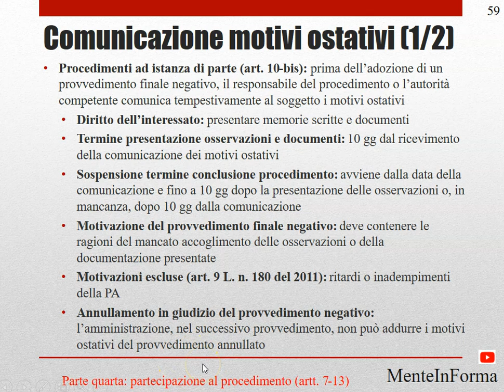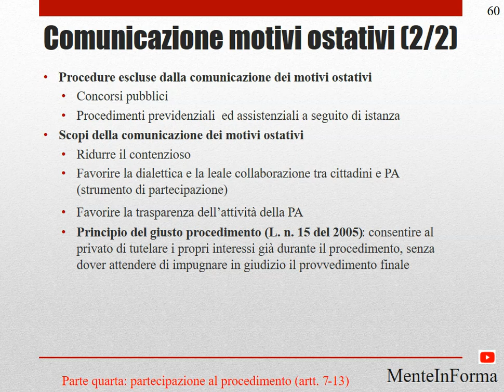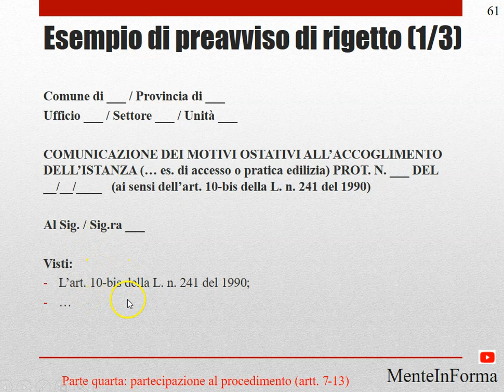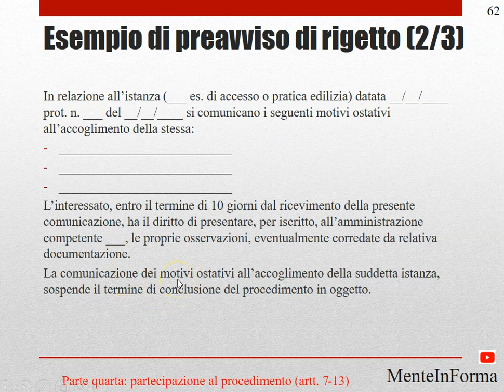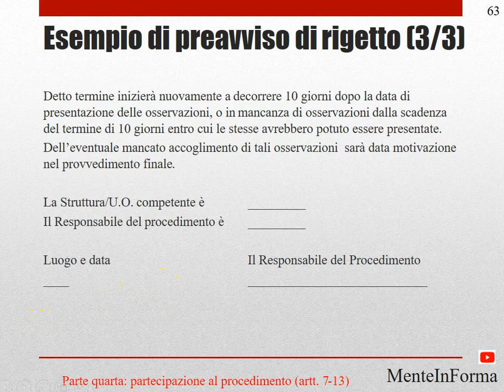Procedimento amministrativo - L.n. 241/1990 (Parte 16) - Comunicazione preavviso rigetto e esempio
Comunicazione motivi ostativi (1/2)
Procedimenti ad istanza di parte (art. 10-bis): prima dell’adozione di un provvedimento finale negativo, il responsabile del procedimento o l’autorità competente comunica tempestivamente al soggetto i motivi ostativi
Diritto dell’interessato: presentare memorie scritte e documenti
Termine presentazione osservazioni e documenti: 10 gg dal ricevimento della comunicazione dei motivi ostativi
Sospensione termine conclusione procedimento: avviene dalla data della comunicazione e fino a 10 gg dopo la presentazione delle osservazioni o, in mancanza, dopo 10 gg dalla comunicazione
Motivazione del provvedimento finale negativo: deve contenere le ragioni del mancato accoglimento delle osservazioni o della documentazione presentate
Motivazioni escluse (art. 9 L. n. 180 del 2011): ritardi o inadempimenti della PA
Annullamento in giudizio del provvedimento negativo: l’amministrazione, nel successivo provvedimento, non può addurre i motivi ostativi del provvedimento annullato

Procedure escluse dalla comunicazione dei motivi ostativi
Concorsi pubblici
Procedimenti previdenziali  ed assistenziali a seguito di istanza
Scopi della comunicazione dei motivi ostativi
Ridurre il contenzioso
Favorire la dialettica e la leale collaborazione tra cittadini e PA (strumento di partecipazione)
Favorire la trasparenza dell’attività della PA
Principio del giusto procedimento (L. n. 15 del 2005): consentire al privato di tutelare i propri interessi già durante il procedimento, senza dover attendere di impugnare in giudizio il provvedimento finale

Esempio di preavviso di rigetto (1/3)

Comune di ___ / Provincia di ___
Ufficio ___ / Settore ___ / Unità ___

COMUNICAZIONE DEI MOTIVI OSTATIVI ALL’ACCOGLIMENTO DELL’ISTANZA (… es. di accesso o pratica edilizia) PROT. N. ___ DEL __/__/____   (ai sensi dell’art. 10-bis della L. n. 241 del 1990)

Al Sig. / Sig.ra ___

Visti:
L’art. 10-bis della L. n. 241 del 1990;

In relazione all’istanza (___ es. di accesso o pratica edilizia) datata __/__/____ prot. n. ___ del __/__/____ si comunicano i seguenti motivi ostativi all’accoglimento della stessa:
L’interessato, entro il termine di 10 giorni dal ricevimento della presente comunicazione, ha il diritto di presentare, per iscritto, all’amministrazione competente ___, le proprie osservazioni, eventualmente corredate da relativa documentazione.
La comunicazione dei motivi ostativi all’accoglimento della suddetta istanza, sospende il termine di conclusione del procedimento in oggetto.

Detto termine inizierà nuovamente a decorrere 10 giorni dopo la data di presentazione delle osservazioni, o in mancanza di osservazioni dalla scadenza del termine di 10 giorni entro cui le stesse avrebbero potuto essere presentate.
Dell’eventuale mancato accoglimento di tali osservazioni  sarà data motivazione nel provvedimento finale.

La Struttura/U.O. competente è  _________
Il Responsabile del procedimento è  _________

Luogo e data   Il Responsabile del Procedimento